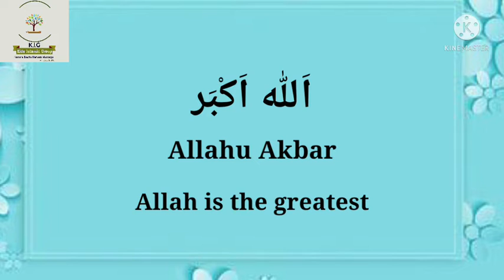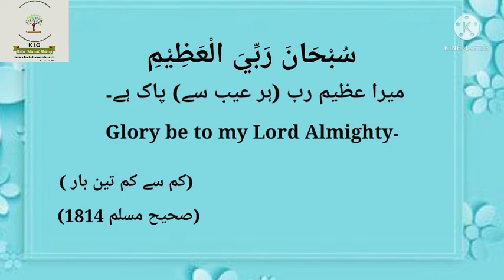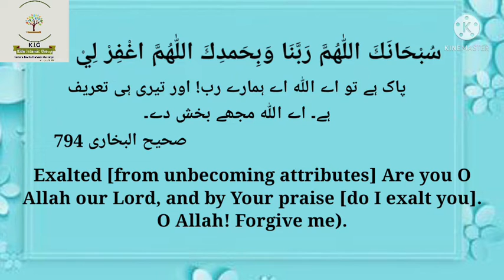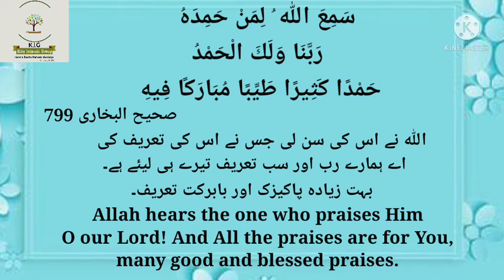Namaz k azkar Ruku or Qomah ki tasbeeh